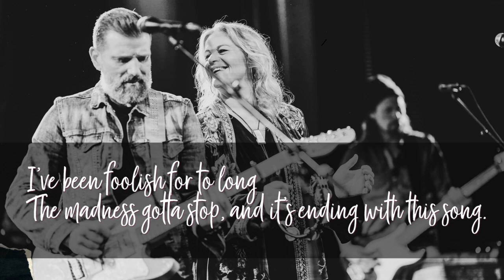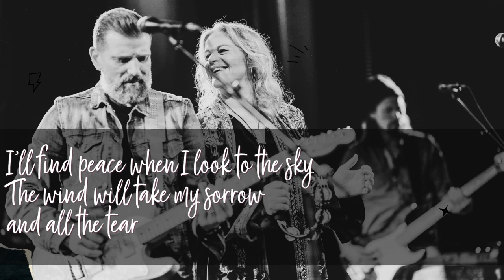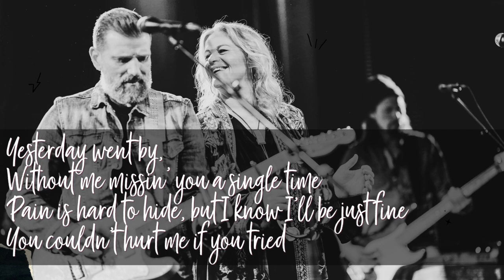Hurt Me - By Thyra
Our new single Hurt Me

Credits:
Music & Lyrics: Karin Thyr Eriksson
Vocals: Karin Thyr & Göran Eriksson
Drums: Micke Dahlén
All Guitars, Dobro, Mandolin, Bass, Banjo: Göran Eriksson
Fiddle: Mark Evitts
Live Photo: Jytte Lindberg
Photo Album Cover: Nikola Stankovic